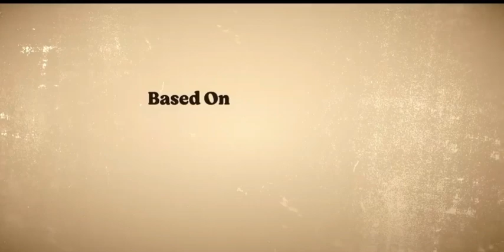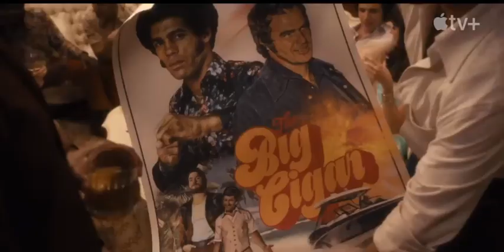Большая сигара — Официальный трейлер | Apple TV+